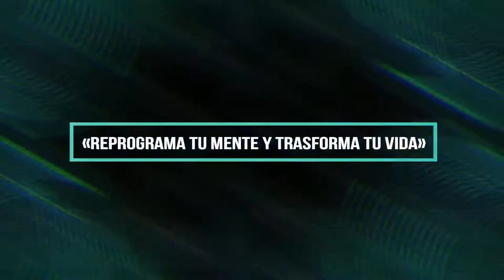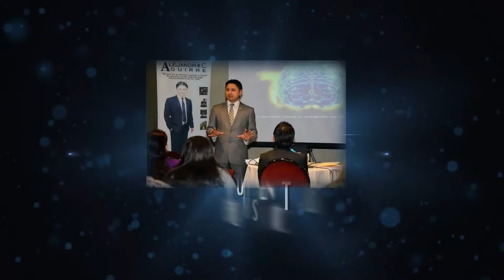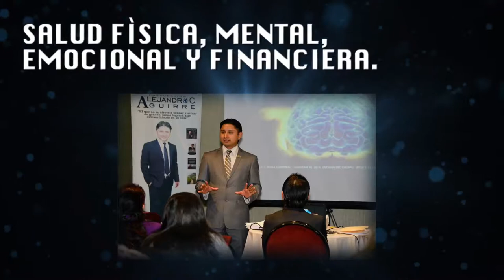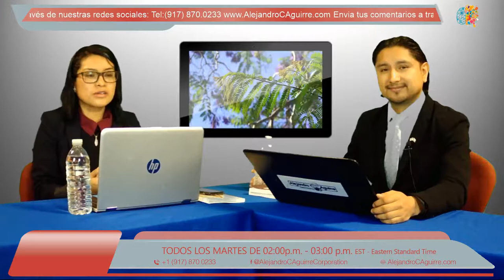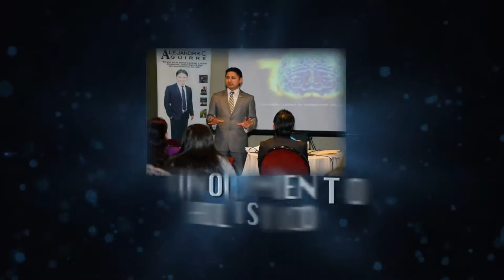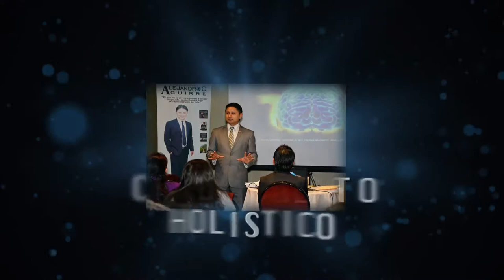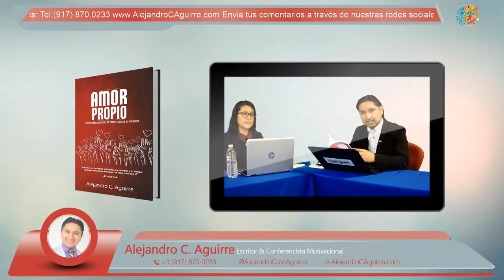EP. 21 DESPERTAR DE CONCIENCIA: LAS 5 ESFERAS DE LA VIDA